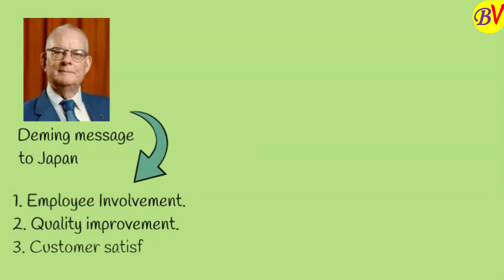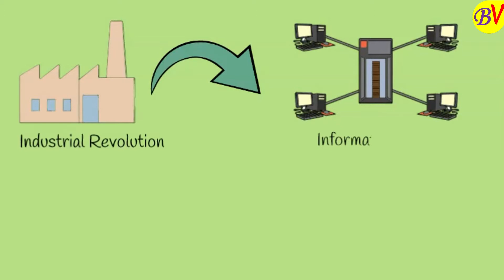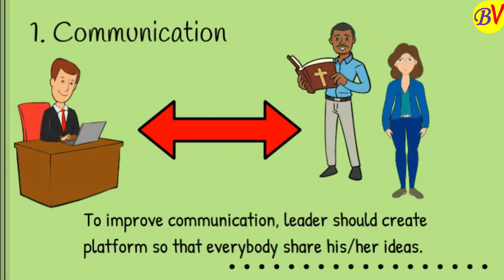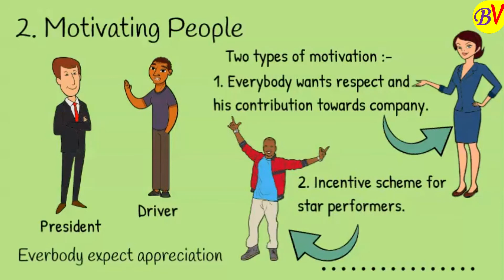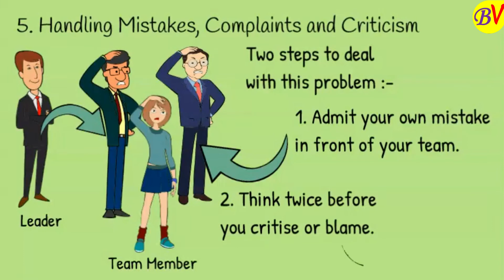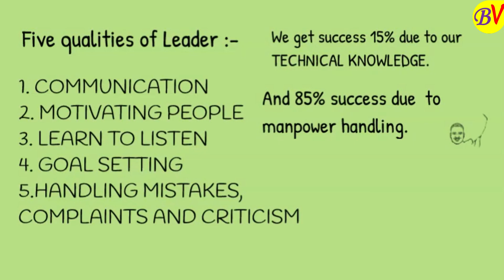अंदर के LEADER पहचानो ! The Leader In You ! Dale Carnegie ! Book Summary in Hindi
Namaskar Friends,

Five qualities in a leader :-
1. Communication.
2. Motivating people.
3. Learn to listen.
4. Goal setting.
5. Handling mistakes, complaints and criticism.

Thanks for Patience